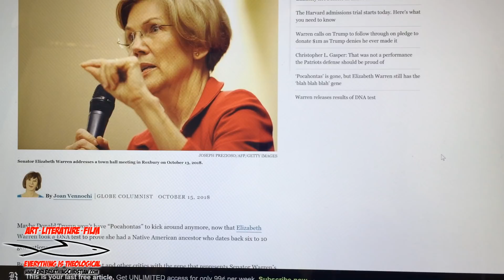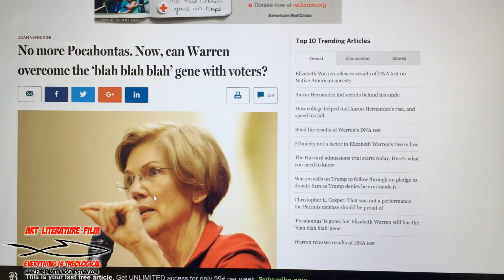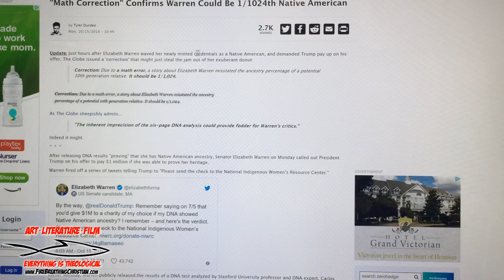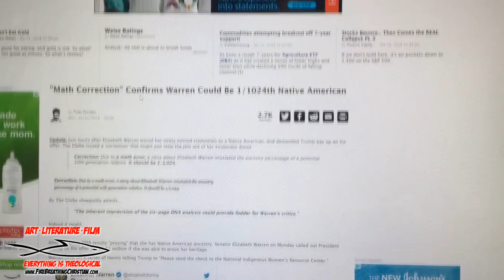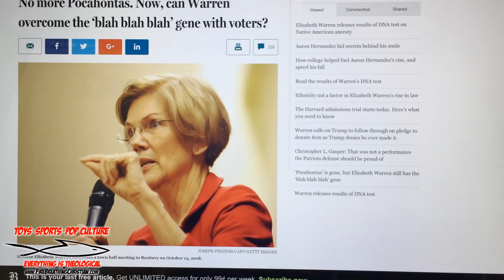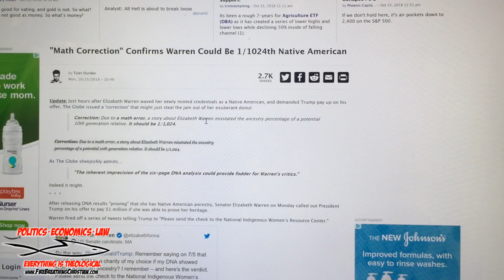Pocahontas Warren Proudly Claims 1/1,024th Legitimacy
In an effort to prove her claim to Native American ancestry as being 100% legit, Elizabeth Warren has proudly released DNA test results that show she's...potentially 1/1,024th Native American. As if that wasn't funny enough, she's done this in an effort to secure leadership over a party that overwhelmingly believes that genetics mean so little that Bruce Jenner can "be a woman" by simply claiming to be a woman. This is what passes for sanity in SJW Land.